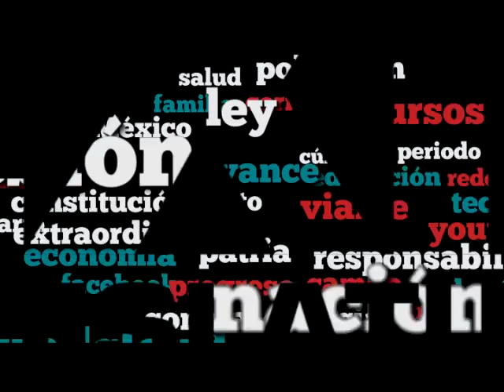Dip. Irma López (MORENA) - Ley de Asistencia Social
La Dip. Irma Rebeca López López (MORENA) explica que los centros de reclusión comenten una serie de violaciones a los derechos de las internas, entre las que se encuentran, las nulas condiciones para la atención de las niñas y los niños que viven con sus madres. Precisa que sólo hay 10 centros de reclusión así como el número de menores que viven con sus madres que no cuentan con guarderías ni estancias adecuadas para los menores. Refiere los derechos de las niñas y niños que buscan garantizar las condiciones necesarias para su desarrollo, en tal sentido, se manifiesta a favor del dictamen.